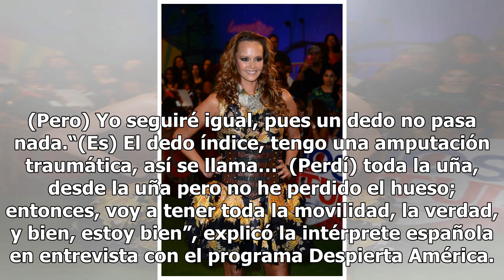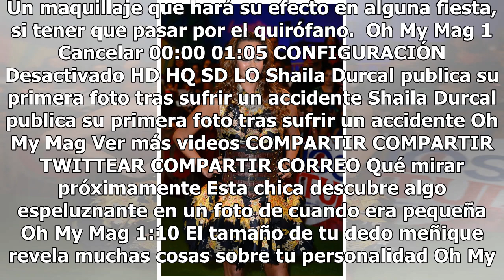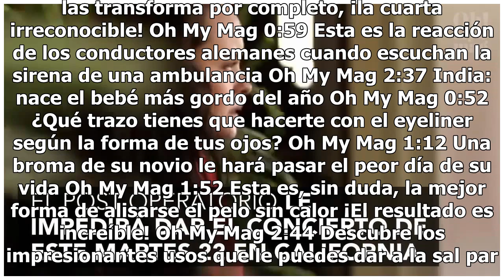Shaila Dúrcal da detalles del accidente en el que perdió parte de un dedo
Ahora, la cantante cuenta cómo se siente al respecto y dice cómo fue la cirugía reconstructiva a la que se sometió. “Estoy bien, estoy aquí, podría haber sido peor, pero sí ...